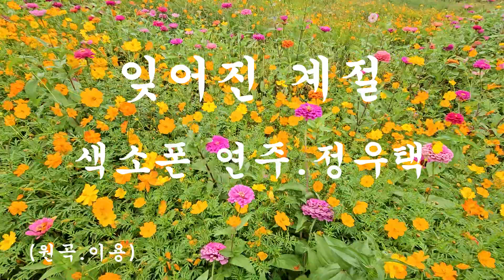잊혀진 계절/색소폰연주.정우택/(열린송현녹지광장)/2024.10.23.